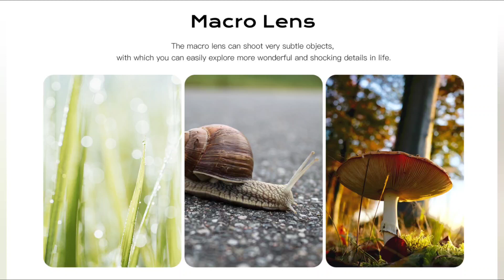Новинка Hotwav Note 12, 99,99$, 8/128, 6180 mAh, Unisoc T606, NFC, Camera 48 MP. Скоро!!!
HOTWAV Note 12 смартфон, экран 6,8 дюймов, Android 13, 8 ГБ + 128 ГБ, Восьмиядерный